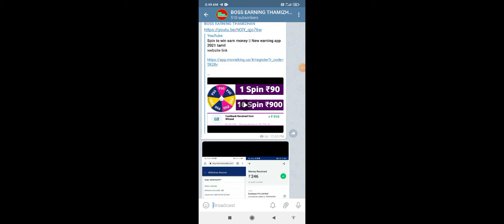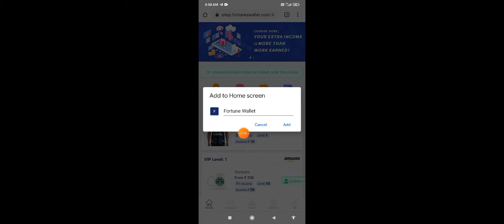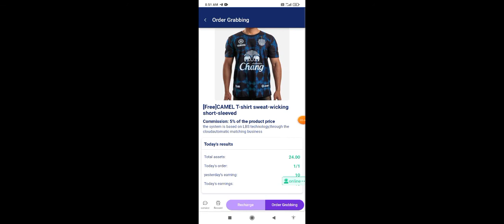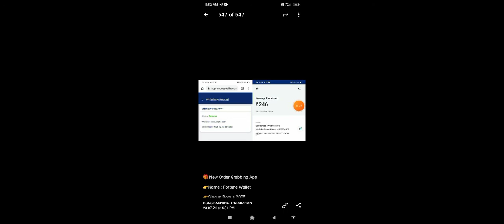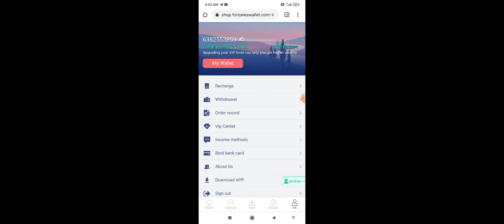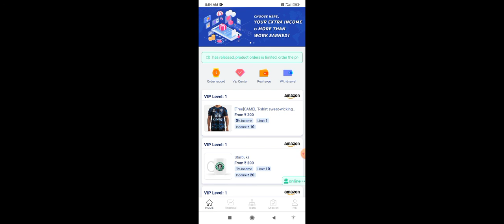Mobile Just One Click பண்ணுங்க 1 Day = 10Rs & 10 Day = 100Rs || Reigster To Get 200Rs || In Tamil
Any advertise on YouTube

earn money
online earning
online tamil

earn money
online earning
online tamil

online jobs in tamil, online jobs in tamil 2020, online jobs in tamil without investment, online jobs in tamil copy paste, online jobs in tamilnadu, online jobs in tamil